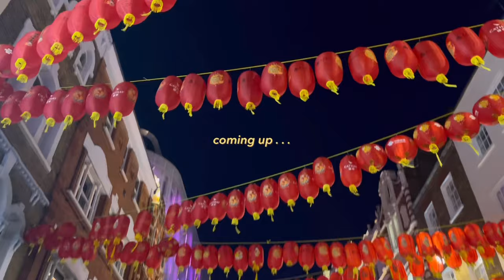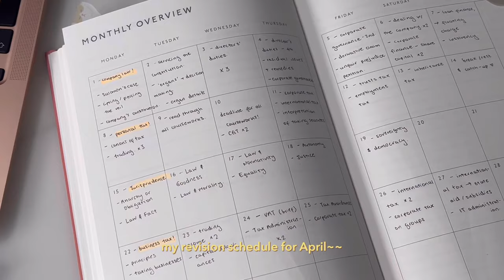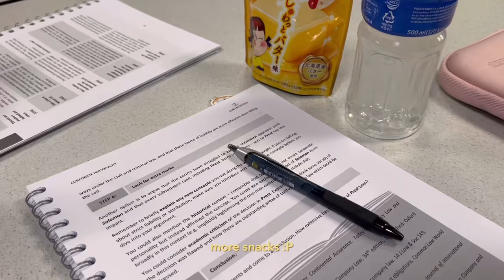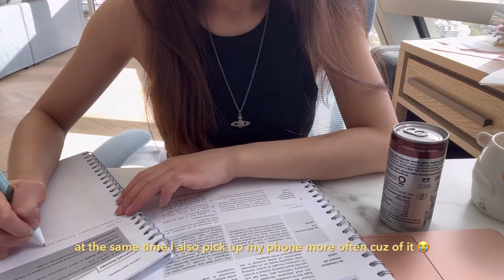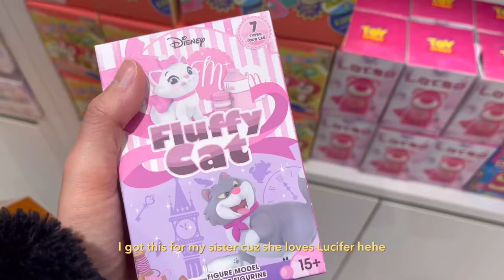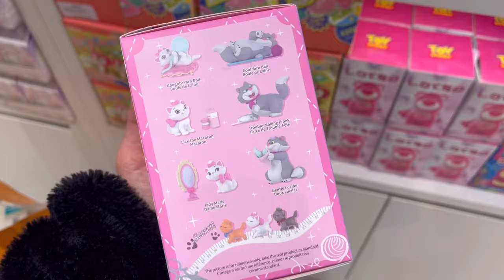uni study vlog 📂🍓5am morning, productive library grind, study tips, eating out, what’s in my bag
undergraduate law student ˘ᵕ˘

my code for an extra $30 off: TBColette30

⟢ Dana Dollarino 11” in Light Cream
⟢ TB Cardholder Stampato in Black

0:00 intro
0:22 morning routine
1:35 studying on campus
2:32 hotpot
2:42 how i study
3:15 Kuma clips
3:40 Teddy Blake collab + what's in my bag
4:43 eating out + shopping
6:31 Happy Lamb Hotpot

law student, london uni, vlog, uni vlog, study diaries, study, life of a university student, london law student, aesthetic videos, King's College London, KCL, coursework, my last week at uni, final week of university, revision study vlog, Teddy Blake bags, uni study